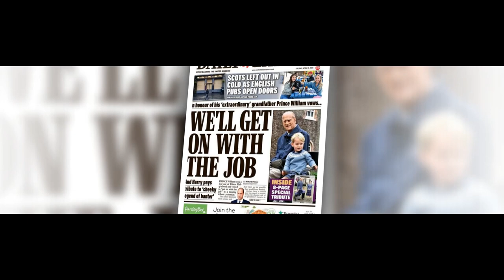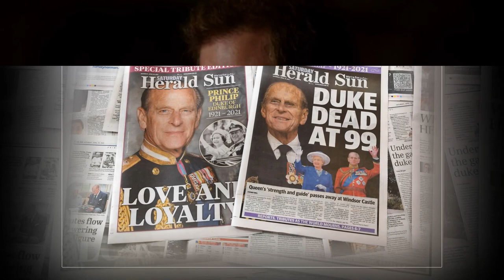Harry vowed to not let William ascend to throne when he inherited all huge fortune from Philip